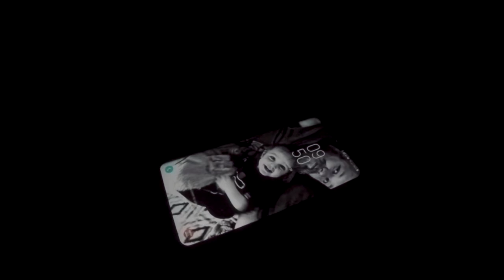They Blew IT UP! - 26 February 2018 - Deadlance Vlogwife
Lesson learned? Some things just shouldn't be done inside they house. THEY BLEW IT UP!